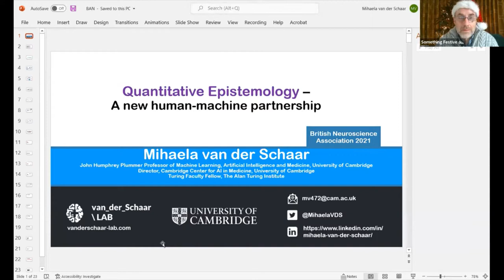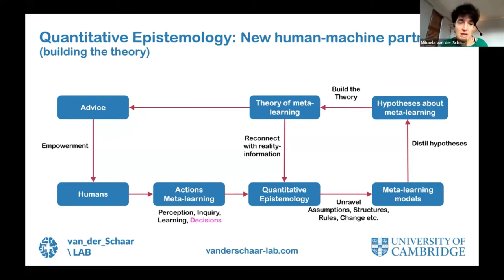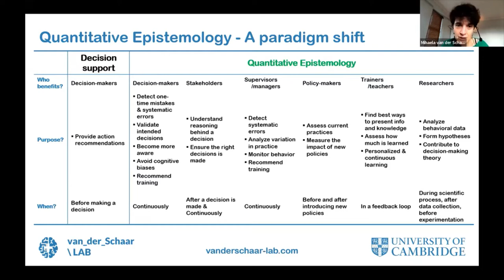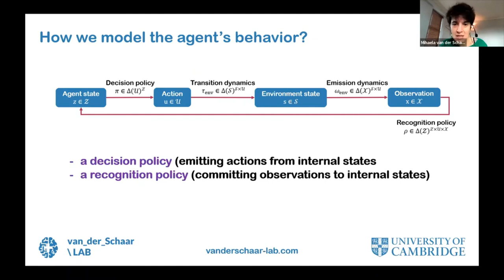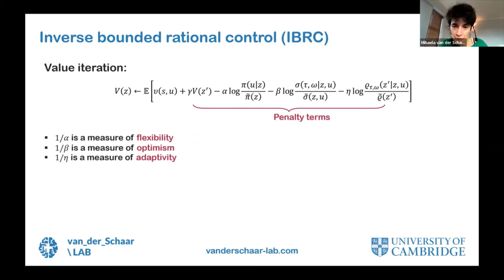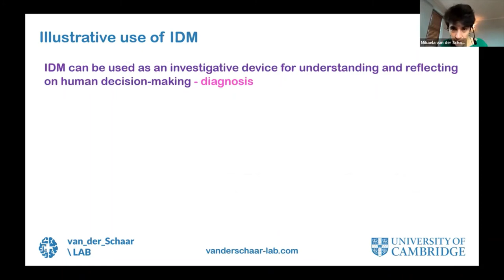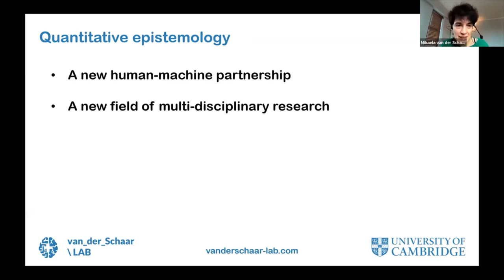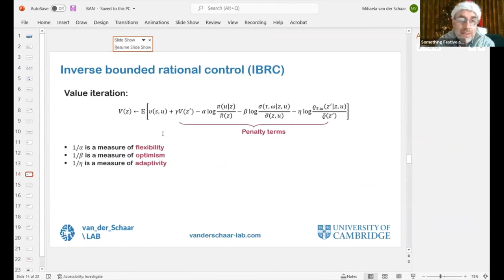'Quantitative Epistemology: How Machine Learning can help humans become better decision-makers'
Become part of our progressive and vibrant neuroscience community!  From just £1 per month

'Quantitative Epistemology: How Machine Learning can help humans become better decision-makers', by Mihaela van der Schaar (University of Cambridge) was part of the BNA Festive symposium "Ding Dong Merrily on AI" which took place online on Monday 13th December 2021.